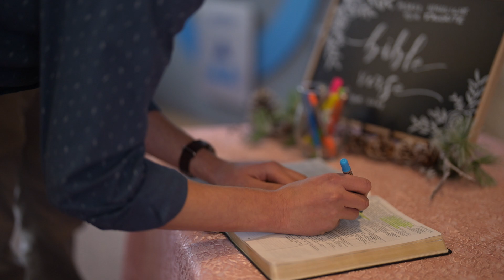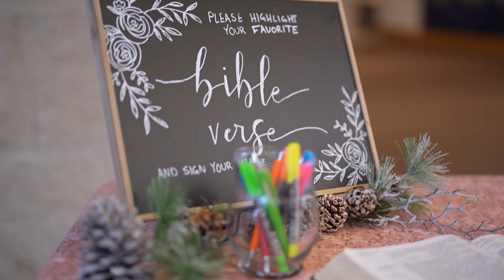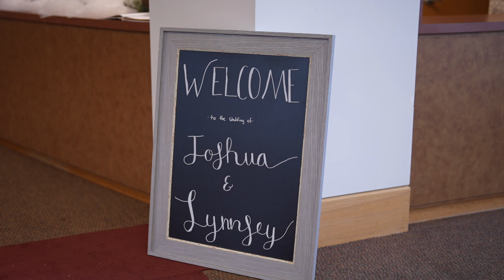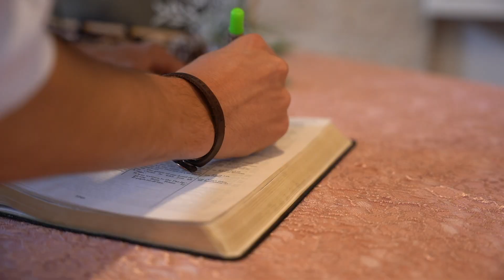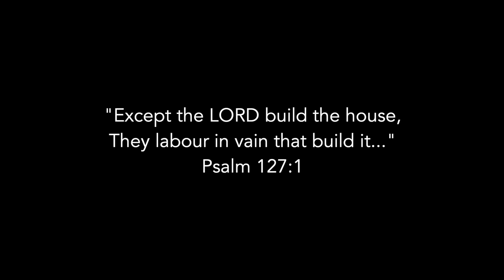Beautiful Christ Centered Wedding With Handwritten Vows | Joshua + Lynnsey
Had the privilege to get to put together this wedding film for my sister & brother-in-law. Praying y’all have a blessed marriage! Love y’all!♥️🫶🏼

A huge thank you to  @bechlervideo   for shooting the stunning footage!